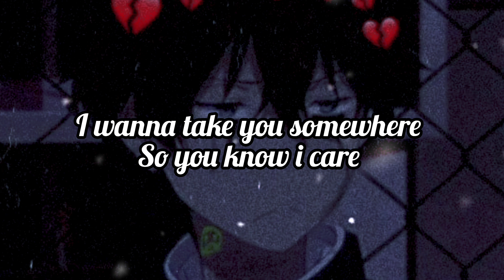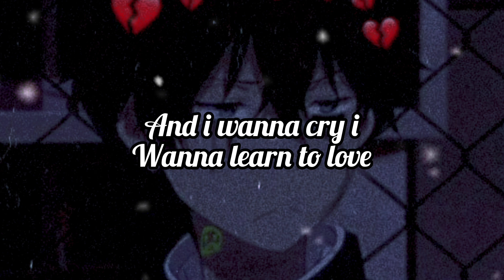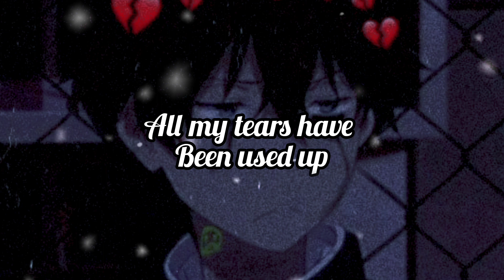Tom Odell - another Love lyrics (slowed+reverb)